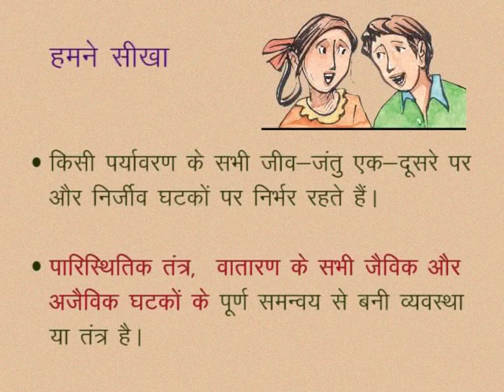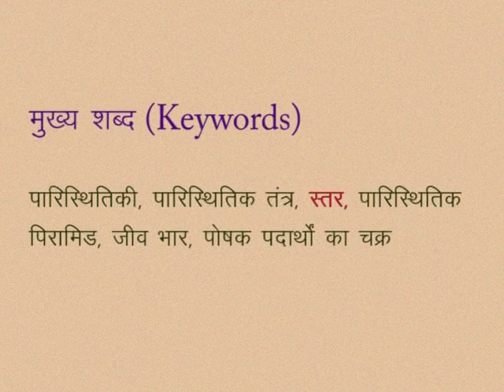CLASS 10th SCIENCE | CHAPTER -5- OUR ENVIRONMENT : ENERGY FLOW IN THE ECOSYSTEM